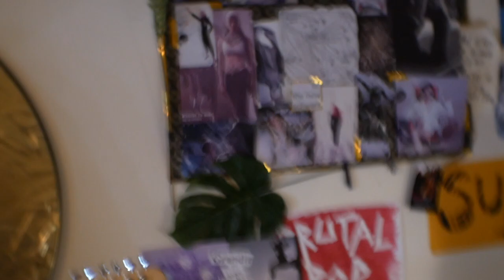Beirut (Yasmine Hamdan) - Cover by SUN (please donate)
The Lebanese Red Cross needs our help, Beirut needs our help!
I love this beautiful song by the incomparable Yasmine Hamdan 🖤🇱🇧
I felt I might get your attention through music, so if you read this and if you can: Please donate! Lebanon has always been a nation of unbelievable survivalists and thinkers but there is only so much one can take.
We need to help our friends and family, we need to help our fellow humans. There is no place like Beirut, even after all this has passed it will survive somehow 🙏😢🌻